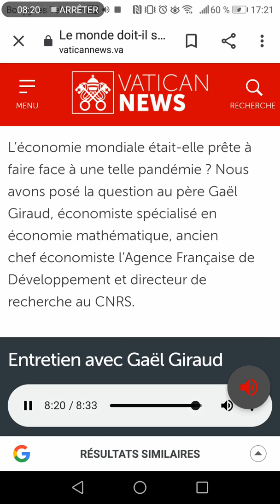Gaël Giraud sur le coronavirus et la crise économique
Interview Vatican News